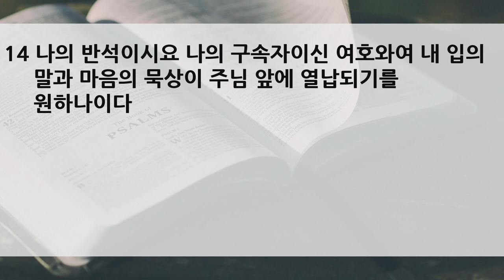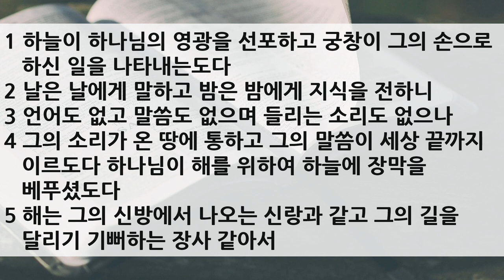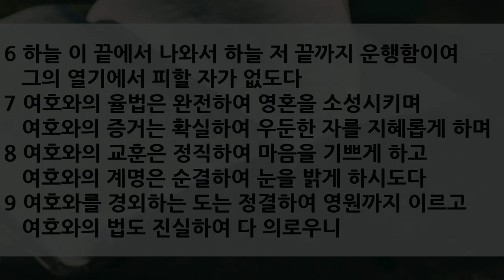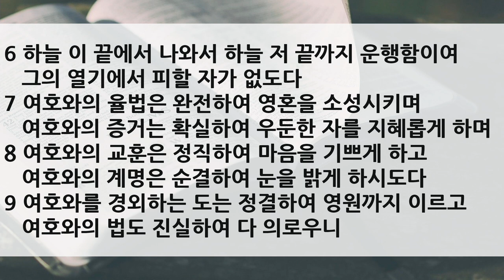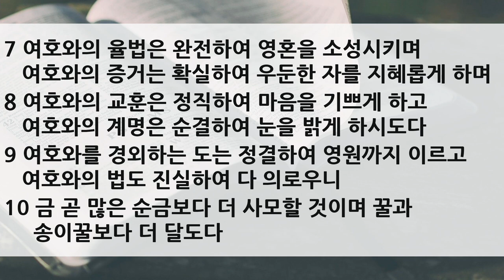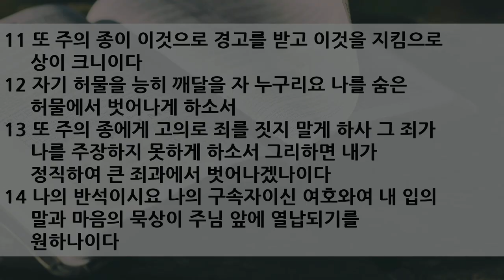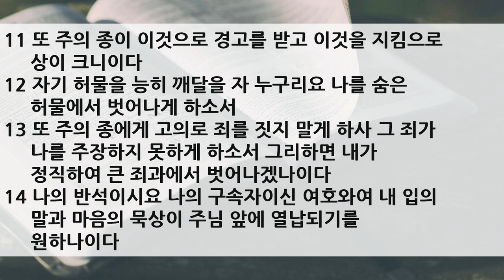2020 가을 특새 설교 | 2020.09.12 | 온 세상에 가득한 하나님의 말씀 | 시편 19편 1~14) | 이찬규 목사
온 세상에 가득한 하나님의 말씀 (시편 19장 1~14절)

1 하늘이 하나님의 영광을 선포하고 궁창이 그의 손으로 하신 일을 나타내는도다
2 날은 날에게 말하고 밤은 밤에게 지식을 전하니
3 언어도 없고 말씀도 없으며 들리는 소리도 없으나
4 그의 소리가 온 땅에 통하고 그의 말씀이 세상 끝까지 이르도다 하나님이 해를 위하여 하늘에 장막을 베푸셨도다
5 해는 그의 신방에서 나오는 신랑과 같고 그의 길을 달리기 기뻐하는 장사 같아서
6 하늘 이 끝에서 나와서 하늘 저 끝까지 운행함이여 그의 열기에서 피할 자가 없도다
7 여호와의 율법은 완전하여 영혼을 소성시키며 여호와의 증거는 확실하여 우둔한 자를 지혜롭게 하며
8 여호와의 교훈은 정직하여 마음을 기쁘게 하고 여호와의 계명은 순결하여 눈을 밝게 하시도다
9 여호와를 경외하는 도는 정결하여 영원까지 이르고 여호와의 법도 진실하여 다 의로우니
10 금 곧 많은 순금보다 더 사모할 것이며 꿀과 송이꿀보다 더 달도다
11 또 주의 종이 이것으로 경고를 받고 이것을 지킴으로 상이 크니이다
12 자기 허물을 능히 깨달을 자 누구리요 나를 숨은 허물에서 벗어나게 하소서
13 또 주의 종에게 고의로 죄를 짓지 말게 하사 그 죄가 나를 주장하지 못하게 하소서 그리하면 내가 정직하여 큰 죄과에서 벗어나겠나이다
14 나의 반석이시요 나의 구속자이신 여호와여 내 입의 말과 마음의 묵상이 주님 앞에 열납되기를 원하나이다